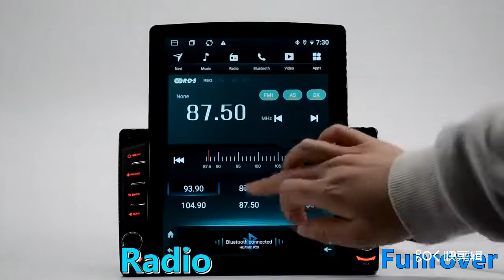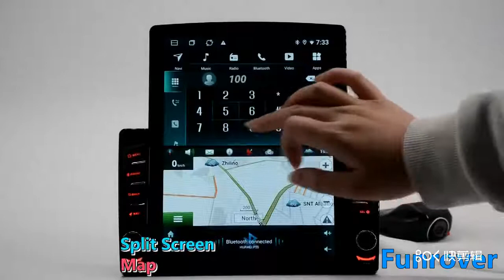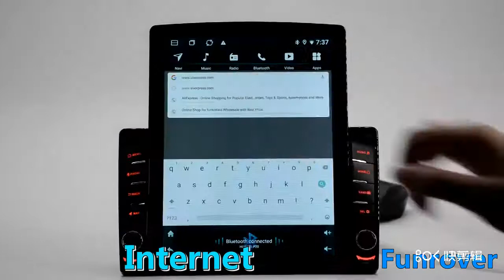АВТОМОБИЛЬНАЯ МАГНИТОЛА TESLA НА TOYOTA CAMRY. Funrover Tesla screen Car Multimedia Toyota Camry